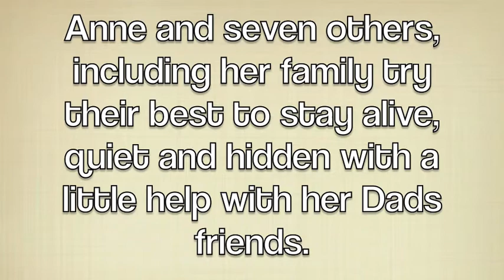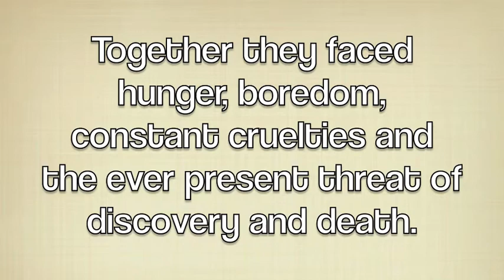Anne Frank: The Diary of a Young Girl Book Commercial - Emilia